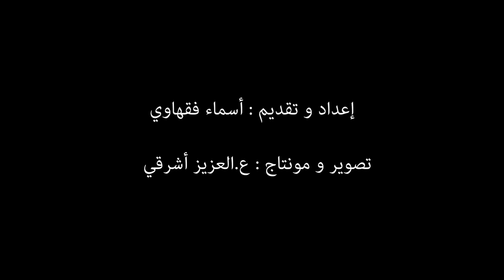وكالة ميناء طنجة المتوسط تكرم التلاميذ المتفوقين بمنطقة الفحص أنجرة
طنجاوي- أسماء فقهاوي

أشرفت مؤسسة ميناء طنجة المتوسط، بشراكة مع الأكاديمية الاقليمية للتعليم طنجة تطوان و جمعيات و أولياء التلاميذ  على تنظيم، النسخة الرابعة لجائزة طنجة المتوسطية للتميز بهدف تتويج أفضل خريجي المنطقة بأعلى نقط الباكالوريا للموسم الدراسي 2018.
وتوج ثلاثة عشر تلميذ وتلميذة من مختلف الشعب الأدبية و الفنية و العلوم الفيزيائية، والعلوم الانسانية و العلوم الرياضية.